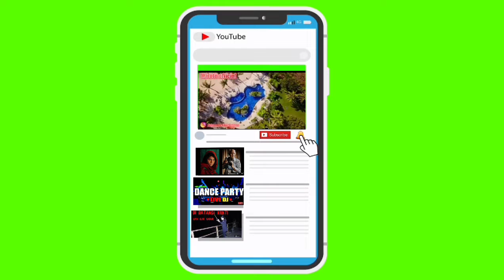Bahan Bahan Dadar Gulung Coklat Keju 2021 Part 1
Bahan Bahan
Susu
Coklat
Tepung Terigu
Keju
Mentega
Minyak
Pisang Raja
Dan lainya.

Selalu support Terus chanel kecil kami Supaya Chanel kecil kami Makin terus maju sukses dan berkembang buat kedepannya .

Terimakasih.
Semoga Bermanfaat.